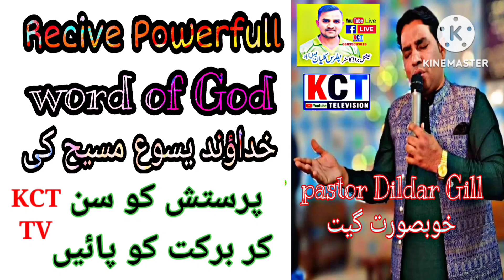Tou ne Hum Ko Chon liya Apni Ghawaii K Liye Powerfull Bless Song DILDAR GILL new2023 PrayerTv patras